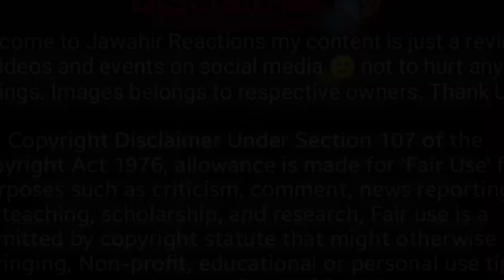Miscarri*ge🤔🤐 @Zeenatkiduniya1 @nainakirubinameer9569 @sitarayaseensana reaction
‎@nainaakbar5248  Miscarri*ge🤔🤐, ‎@shahrukhajmal  ‎@nainakirubinameer9569  ‎@sitarayaseensana
‎@salmayaseenvlogs  sabr kiu Nahin Milta, phir Wohi bakwas, ‎@sitarayaseensana  ‎@jawahirreactions
‎@sitarayaseensana  Ammi kamzori Nahin Meri TAAQAT Hain💖 ‎@sitarayaseenkaasmaan  ‎@jawahirreactions
Proofs Kon la Raha hai pehlay plz ye Bata do🤔🙄 ‎@nainaakbar5248  ‎@MaryamFRK  ‎@sitarayaseensana
‎@sitarayaseensana  stay strong💖, Ammi aa jyn gi INSHA'ALLAH💖, Salma, Chachu,
‎@shahrukhajmal  Pappa🤠, Majboor ‎@nainaakbar5248  🥺, ‎@MaryamFRK  yaro SB Dua karo🤲, reaction
‎@nainaakbar5248  ka such😱 ‎@MaryamFRK  ka barra channel💖‎@sitarayaseensana  ki khamoshi, reaction
‎@dilberyaseen samjha karo ‎@nainaakbar5248  ki tarbiyat ka sawal hai 🤦‍♀️‎@sitarayaseensana
‎@sitarayaseensana  congrats 4 ur home & car🎉 MashaAllah💖 ‎@mustafasajidvlogs  ‎@jawahirreactions
Meri Maa meri KAMZORI🥺, Chachu n Kaha dilber ko chorr do🤔, ‎@sitarayaseensana  , Ammi, reaction
‎@sitarayaseensana   stay strong 💖, yeh sab to chalta hi rahay ga 🤷, dilber, Naina, Salma, reaction
‎@nainaakbar5248  Sachi main🤰hai, or kitnay proofs chahiyay🤨, Salma bhi to Sachi thi na🤭, reaction
‎@hajighulammuhammad-mf8qz   beti to ‎@sitarayaseensana   bhi hai na🤔 ‎@dilberyaseen  daihan rakhna

professor Azam Sagar
pak village insider
Shahrukh ajmal reaction
naina akbar live

dilber yaseen family vlog
dilber yaseen new blo
dilber yaseen new video
sitara yaseen mother
dilber yaseen today vlog
dilber yaseen
sitara yaseen ammi
Asghar urgent live
raees asghar urgent live
Desi dose by Zahid Khan
sameera Aziz
Desi dose Case update
Waiter n Salma ko kiya Kaha😱, Kahan SE Aya hai ye Abaya😱, Kon laya hai ye Abaya 🤔, reactions
Natasha Waqas channel
Natasha Waqas New channel
Natasha Waqas channel update
sitara yaseen case update
sitara yaseen new video today
Sitara yasin new block
choti baji
ejaz shahh
naina ki rubina
muslimah roshan
‎@sitarayaseensana  Best vlogger award🏆, mujhe bhi saans lainay do🙏‎@mustafasajidvlogs  , jawahir reactions
Sitara Yaseen Best vlogger award
sitara yaseen supporters
sitara yaseen mother
sitara yaseen mother Saudia kiun Nahin pohonchiin
Sitara Ka Aasman
sameera Aziz live
Mustafa sajid
sitara yaseen husband channel
Salma yaseen new video today
naina akbar New video today
naina ki rubina meer
Salma yaseen vlog
sitara yaseen sister channel
sitara yaseen family vlog
Salma yaseen daily vlogs
Salma yaseen new vlog
son of yaseen vlog
naina akbar vlogs
naina akbar new vlog
dilber yaseen

Review content not to hurt anyone's feelings.

jawahir reactions| sitara yaseen vlogs| Salma yaseen vlog| raees asghar vlog|  raees asghar videos| community| live | reaction videos| Jazib Zindagi| Nosheen Multani| Maryam Fahad| naina akbar vlogs| anoshay nadeem| naina ki rubina meer| Ali fatima dd| Deepika ki duniya| Saba Ibrahim

jawahir reactions| Shoaib javeria| Shoaib Ibrahim| maaz safdar| badla brothers| sana's bucket| memoona muslimah| Farooq yaseen| haji ghulam Muhammad| sitara yaseen chachu|